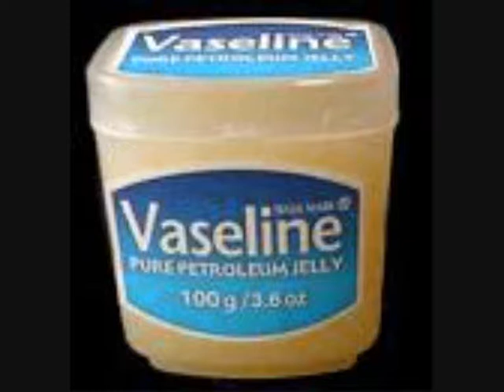cyprus kostakis kostantinou na se paro stin aigypto moro mou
ena trello tragoudi me mia trelli perigrafi opos mono enas trellos mporei na ilopoiisei:) apolauste to